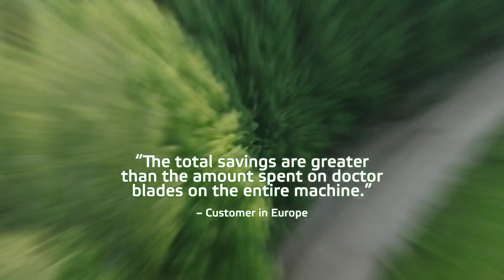Save energy with Valmet sustainable low-friction doctor blades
Industries all over the world are seeing a wave of innovations that improve sustainability. Doctoring is no exception. We are excited to launch exceptional energy-saving low-friction doctor blades.